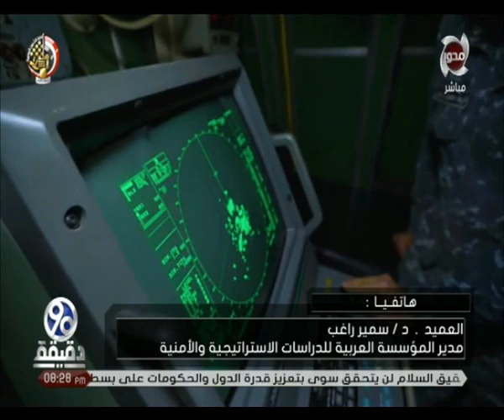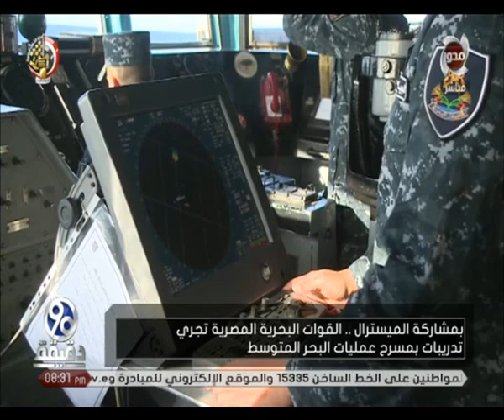90دقيقة | بمشاركة الميسترال ... القوات البحرية المصرية تجرى تدريبات بمسرح عمليات البحر المتوسط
90دقيقة | بمشاركة الميسترال ... القوات البحرية المصرية تجرى تدريبات بمسرح عمليات البحر المتوسط